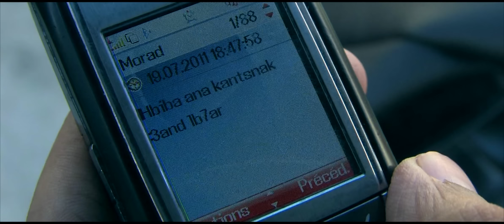message (Official Trailer) HD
Band annonce court métrage " message"